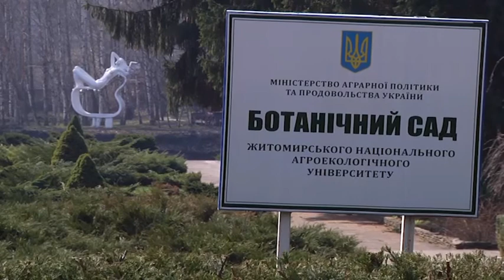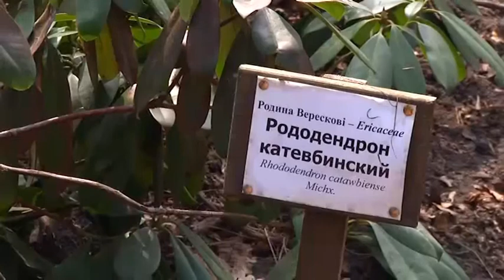11.04.2018. Новини. 19:00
У підсумковому випуску новин:

-  В’язень, засуджений за вбивство та крадіжку, вчора втік із Житомирської колонії.
-  Маршрутка та легковик зіштовхнулись сьогодні в Житомирі.
-  Чи застосовують «хімію» жителі області перед садінням картоплі та чи варто це робити – дізнавались наші кореспонденти.
-  Три тисячі сіянців сосни висадили сьогодні у Зарічанах лісівники та студенти.